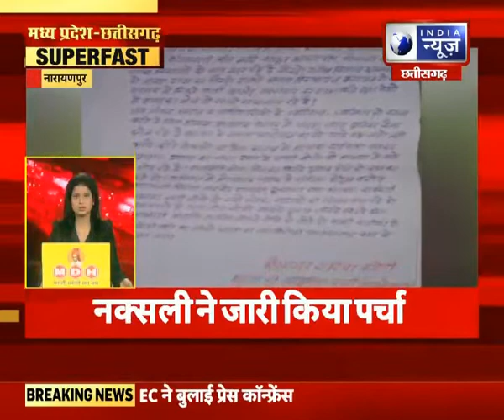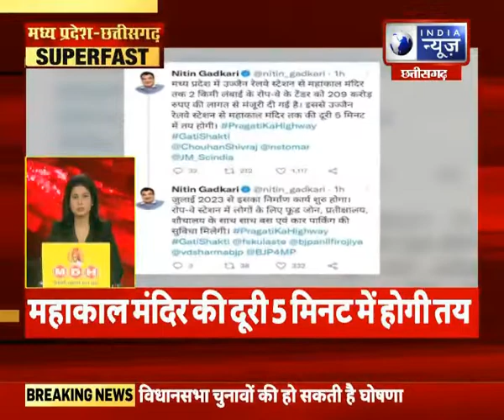FataFat News Top 100 News : देश और दुनिया की बड़ी खबरें | 14 October 2022